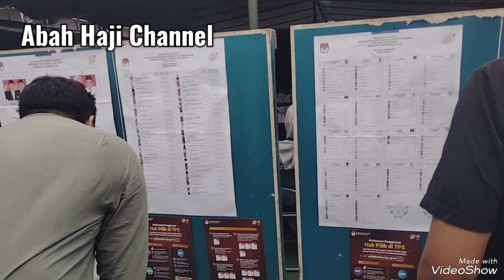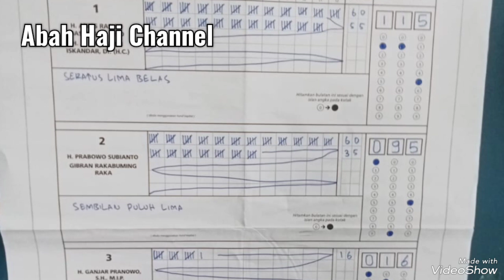Hasil perhitungan suara di TPS No.025 & 026 Bumi Panyileukan Kota Bandung